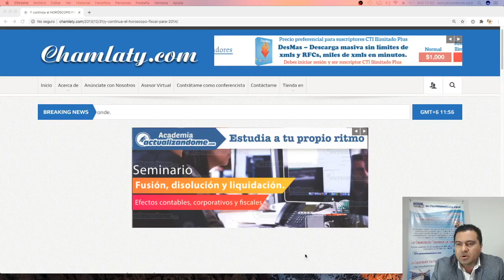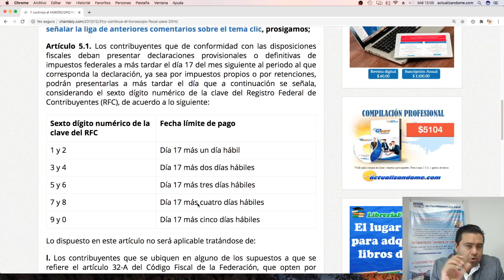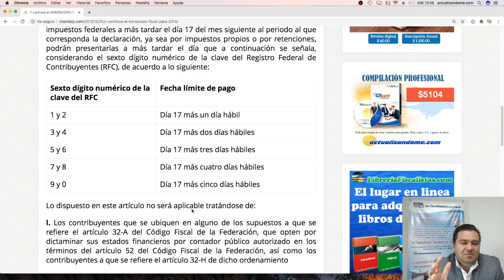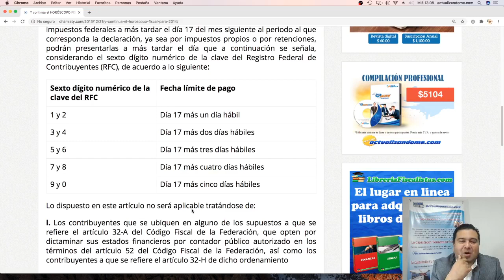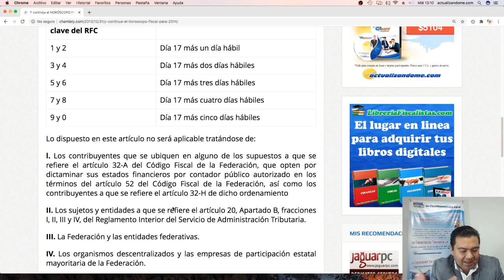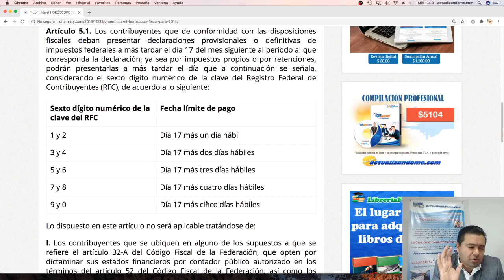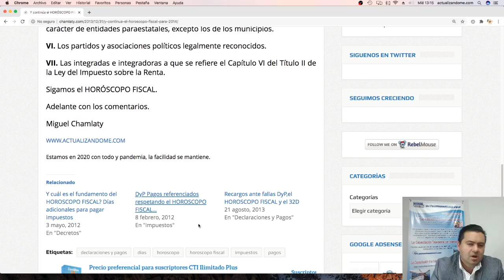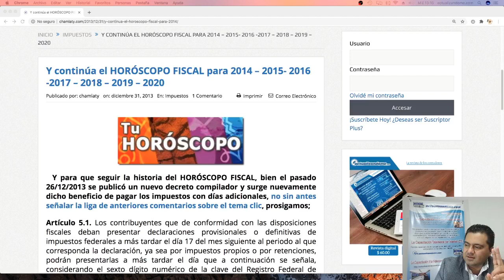HORÓSCOPO FISCAL (Días adicionales para pagar los impuestos)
Fundamento Legal, para poder pagar nuestras contribuciones, después del día 17 que marca la ley, de acuerdo a este horoscopo fiscal en mexico. Solo aplica a contribuciones federales, en los estados no aplica, hasta el día de hoy.